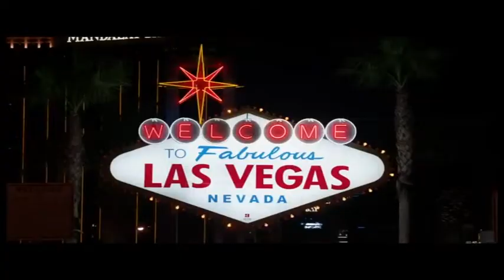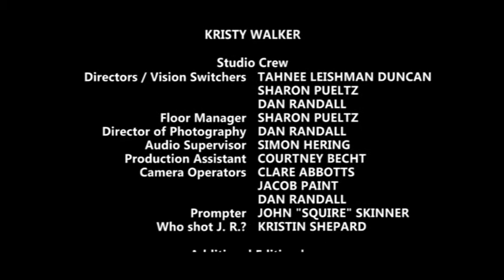Showreel Episode 12 - Lauren and Toni At the Movies